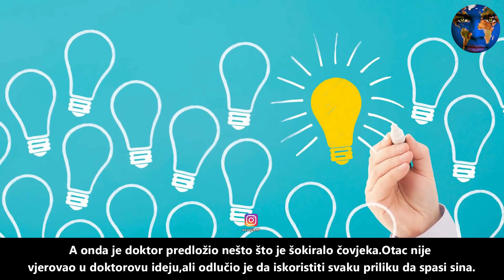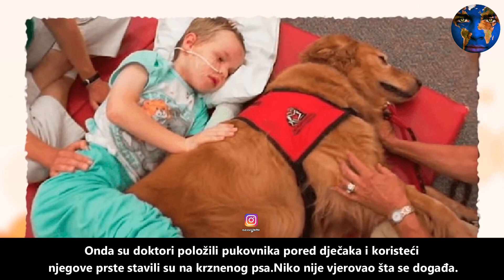Dječak je mogao ostati invalid nakon nesreće.Ali zahvaljujući psu dogodilo se pravo ČUDO !